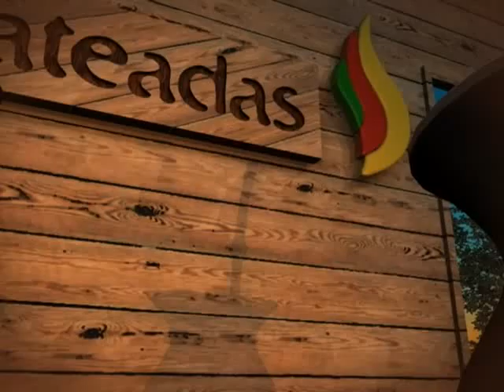MATEADAS - ESPECIAL 20 DE SETEMBRO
Apresentada por Maria Luíza Benitez, tem como principal atração a tradição gaúcha. Músicas, danças, atividades culturais e práticas que cultivam costumes gaúchos são apresentadas no programa. Sábado, às 8h30

Apresentação: Maria Luíza Benitez
Produção: Fernando Dias Rego